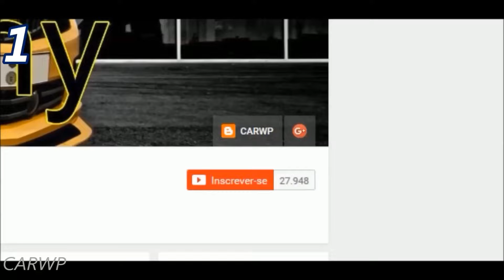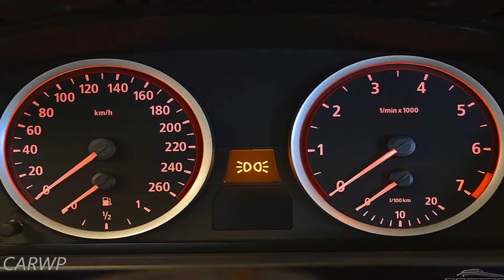PASTORE R$ 115.000 BMW 550i E60 2006 aro 18 AT6 RWD 4.8 V8 32v 367 cv 49,9 mkgf 0-100 kmh 5,9 s